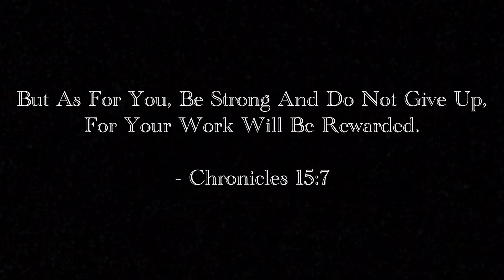HFD - District Chief 2 & Ladder 1 Responding Loud To A Car Collision Late Afternoon! (6/11/2022)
Responding Units: DC2, E11, L1 & L10

Information:
On April, 11th, 2022 At 7:20PM Hamilton Fire Ladder 1 & District Chief 2 Responding From Fire/EMS Station #1 To A Car Collision Call At Location: York Bv @ Dundurn St N.